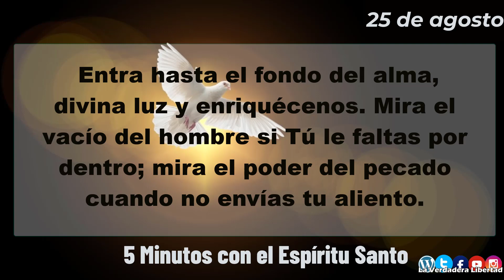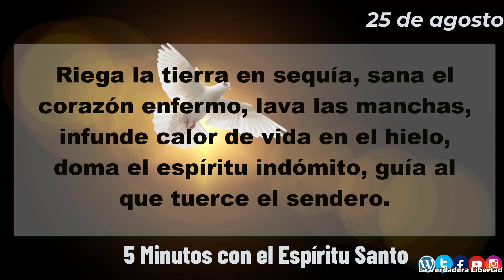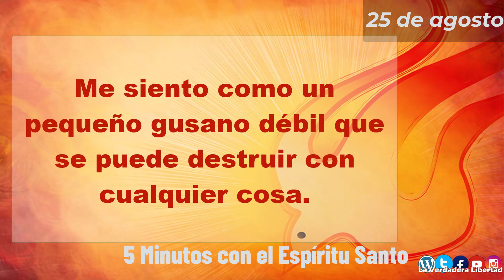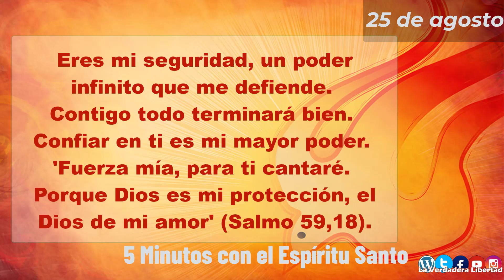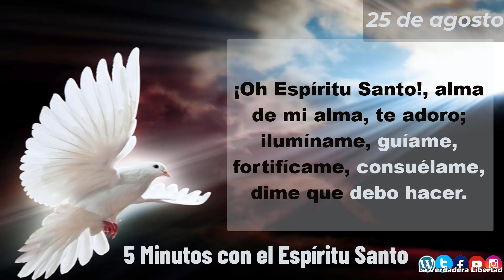5 minutos con el Espíritu Santo 25 de agosto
25 de Agosto
Quisiera deslumbrarme con tu amor y tu belleza, y dejarte entrar. Pero tú quisiste que yo te descubriera lentamente, para no invadir mi vida sin mi permiso.
Quisiera abrirte mi interior para vivir tu amistad. Yo sé que eso me haría feliz, porque 'tu amor vale más que la vida' (Salmo 63,4).
Pero me cuesta mucho atreverme a vivir un amor tan grande, tan fuerte, tan total. No me atrevo. Poco a poco quisiera descubrir que no hay nada que temer, que tu amor me deja libre, que tu amor es aire fresco que no asfixia.
Ayúdame a descubrirlo, Espíritu Santo.
A veces me siento tan inseguro, tan frágil, veo que no hay nada firme en esta vida.
Me siento como un pequeño gusano débil que se puede destruir con cualquier cosa.
Pero tu Palabra me dice: 'No tengas miedo gusanillo mío. Yo soy tu salvador' (lsaías 41,14).
Eres mi seguridad, un poder infinito que me defiende. Contigo todo terminará bien. Confiar en ti es mi mayor poder. 'Fuerza mía, para ti cantaré. Porque Dios es mi protección, el Dios de mi amor' (Salmo 59,18).
Amén."